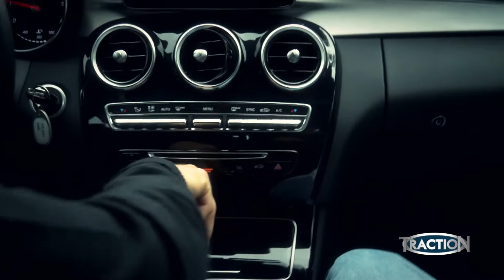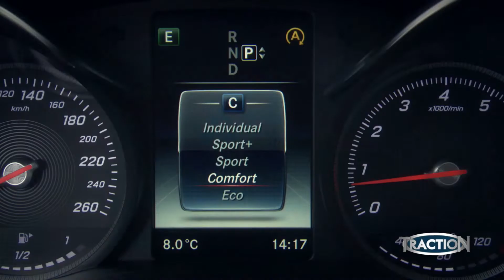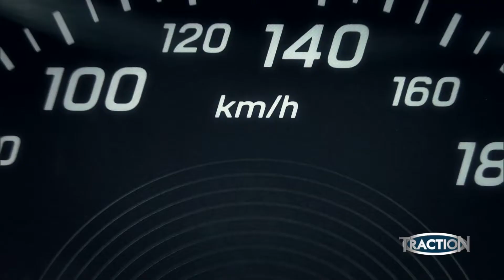TractioN 2015 | Mercedes C-Class με καλεσμένο τον Γιώργο Καραγκούνη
Τι σχέση μπορεί να έχει ένας αθλητής πρώτης κλάσης με ένα αυτοκίνητο τρίτης (μόνο κατ' όνομα) κλάσης; Μεγάλη, αν ο αθλητής αυτός είναι ο αγαπημένος αρχηγός της Εθνικής Ελλάδος ποδοσφαίρου τα τελευταία χρόνια, Γιώργος Καραγκούνης και αυτοκίνητα η Mercedes C-Class. Η σχέση του Γιώργου Καραγκούνη με το TractioΝ ήταν πολυετής, όμως για να βρεθεί ο χρόνος να οδηγήσει ένα αυτοκίνητο σαν την πολυτελή Γερμανική πρόταση, χρειάστηκε να ολοκληρώσει την χρυσοποίκιλτη ποδοσφαιρική του καριέρα και να περάσει μια όμορφη μέρα στην εκπομπή μας...